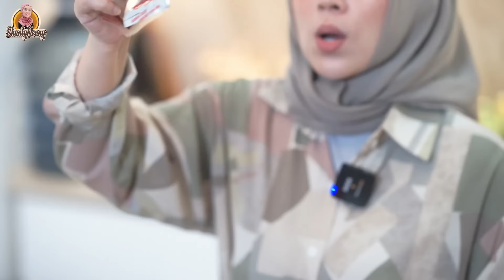PENASARAN!! KAYA APA SIH PEDESNYA!! MASAK MIE RICHEESE!!